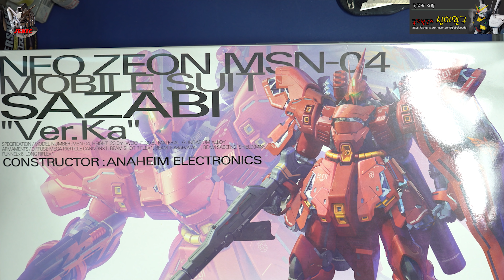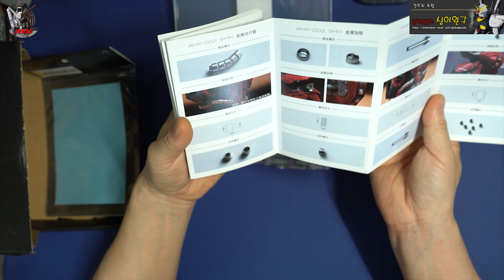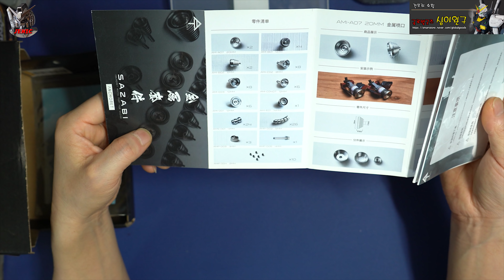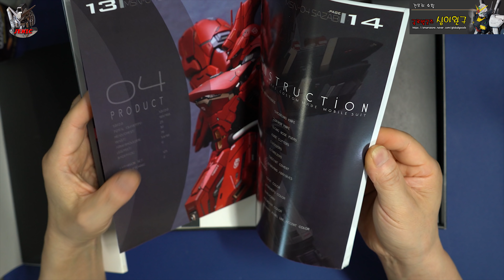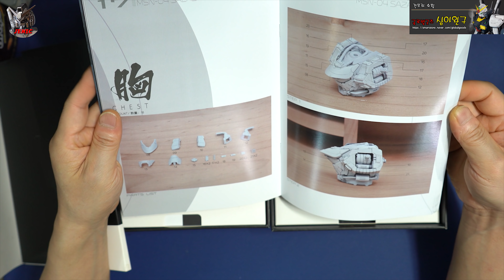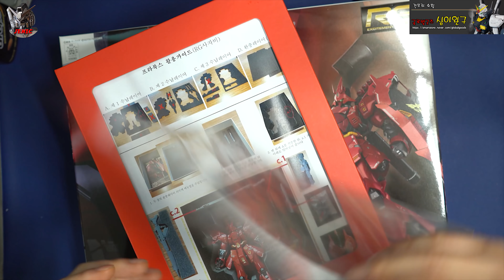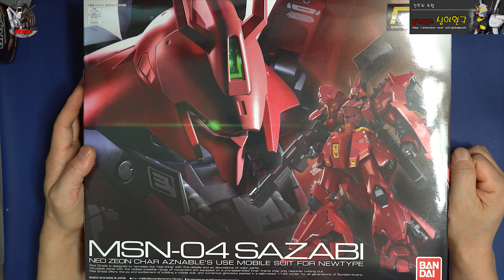MG SAZABI 레진 컨버젼 킷 [ID SAZABI] & 3만 이벤트 협찬상품★UNBOXING